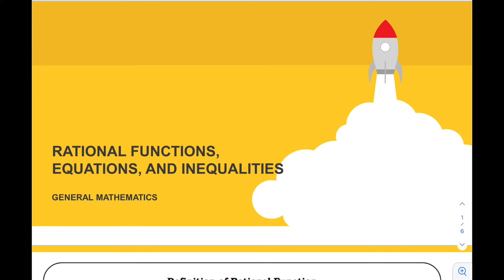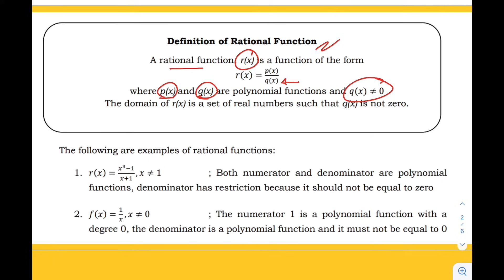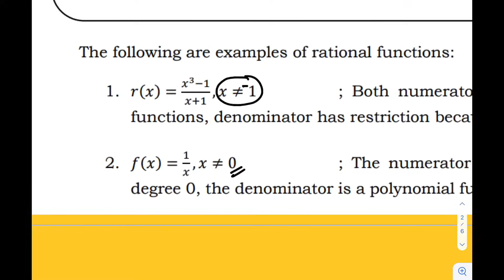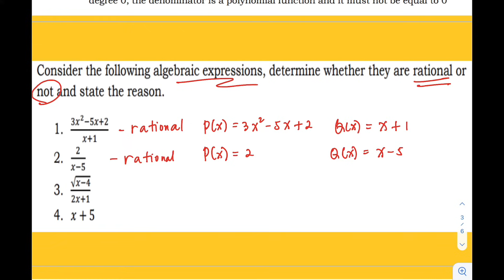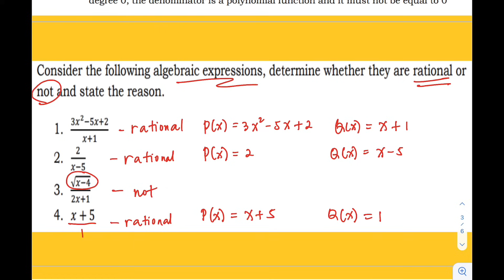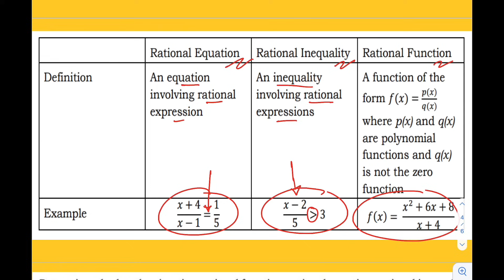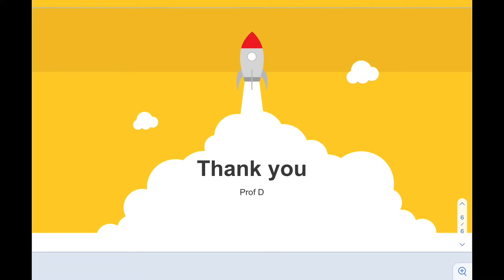Rational Functions, Equations, and Inequalities | General Mathematics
General Mathematics
Rational Functions, Equations, and Inequalities

Rational function is the ratio of two polynomial functions where the denominator polynomial is not equal to zero. It is usually represented as R(x) = P(x)/Q(x), where P(x) and Q(x) are polynomial functions .